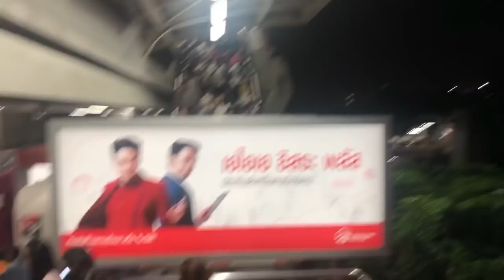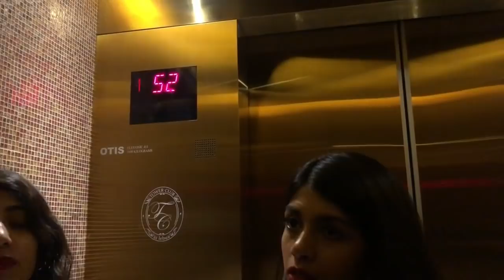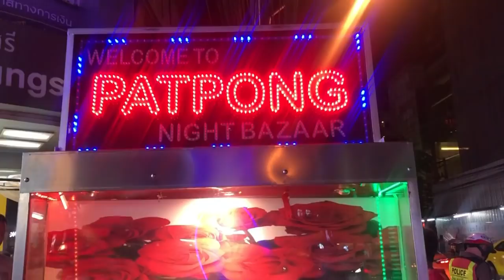MY 21st BIRTHDAY SURPRISE AT SKY BAR, BANGKOK. I CAME BACK CRYING.